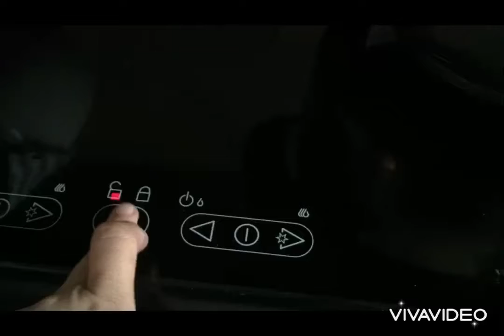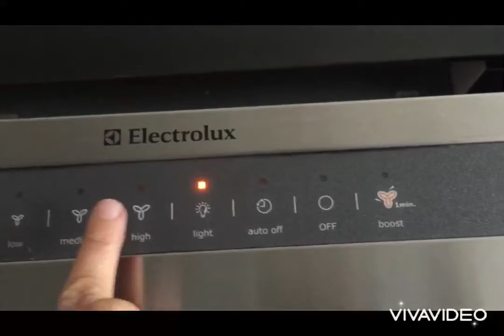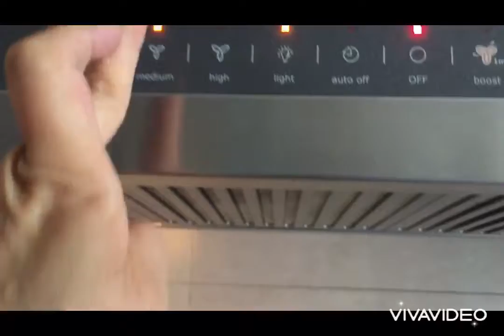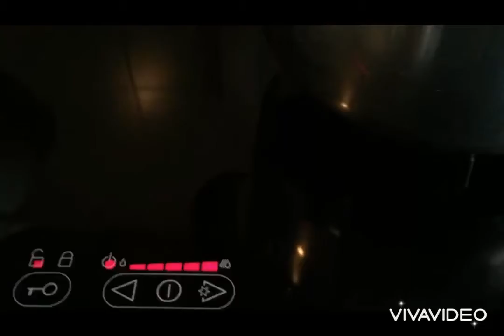long boil chinese sweet soup GoOd for coughing,sugar cane,carrots,dried figs,water chestnut